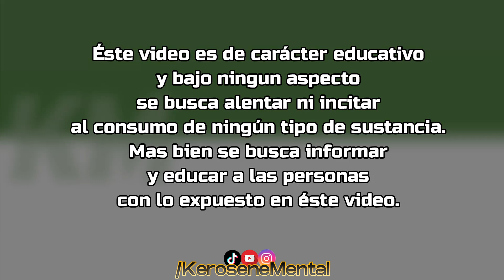Se SIENTE mas RICO el DELICIOSO después de FVMAR HIERBA?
Info sobre el mundo 420 apta para todo el mundo que no conoce.
★Si la información te parece útil y querés colaborar con el proyecto, podés dejar tu amor aca: ➤CVU MercadoPago: 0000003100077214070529